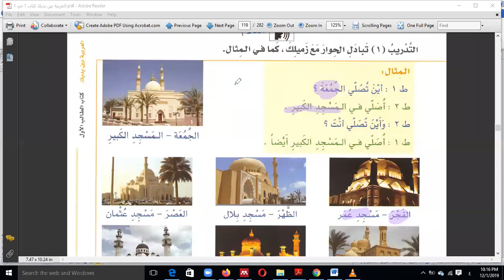Eaalim Idrees Arabic